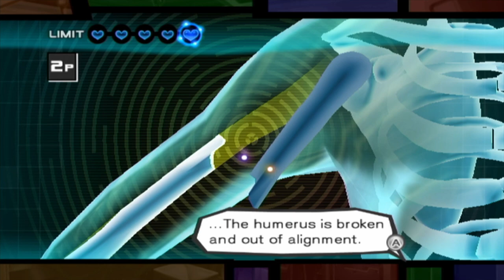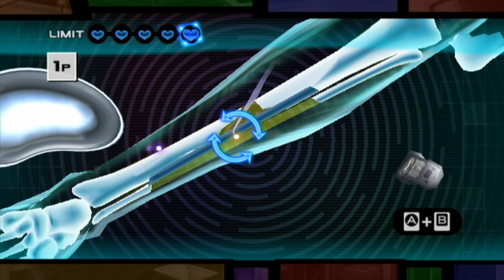It Takes A Steady Hand... - TRAUMA TEAM w/ UDJ & TheNSCL - Episode 6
We're old men with jittering hands fueled by coffee and a dream using outdated software that's almost decades old. Surely we can breeze past the more delicate procedures, no?
Follow me on Bluesky!